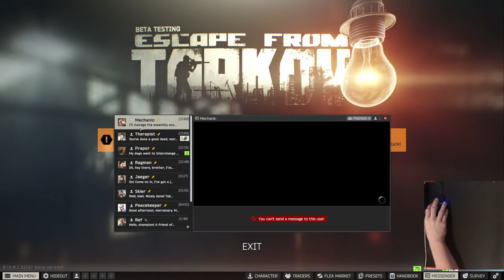HOW I COMPLETED Marathon - From Begining To End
In this video i will be comleting the task "From Begining To End" and "Marathon - Special Comms"
With my friend @StimzYT

You will need: (*optional)
A lot of food
A lot of free time (1-2hrs) It took me 1.5hrs
*Good map knowledge
*Good gear
*A teammate
*markers
*Bulblex cutters   x2
*Military cables   x2

I read all the comments under my videos and will try to respond to most of them!
Hashtags and time stamps

0:00 Ground Zero
1:22 Streets of Tarkov
2:22 Interchange
4:31 Customs
6:39 Factory
7:29 Woods
7:57 Special Comms
8:42 Reserve
10:15 Special Comms
10:49 Lighthouse
14:00 Shoreline
15:16 Rewards